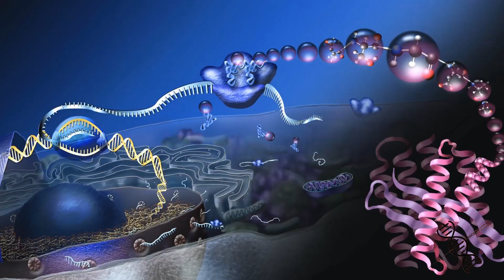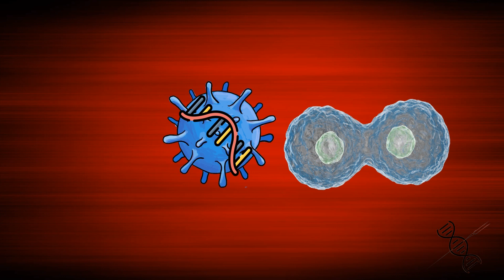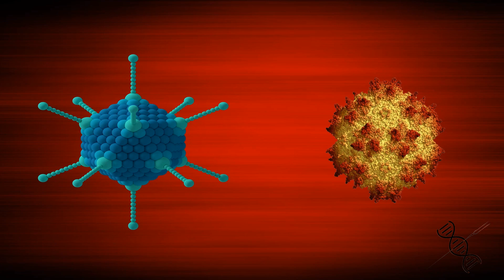Viral Gene Transfer - Key To a Better Future | Breakthrough Junior Challenge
This is my Breakthrough Junior Challenge Video, where i explain the technique of viral gene transfer and their need for achieving prosperity and happiness of mankind.